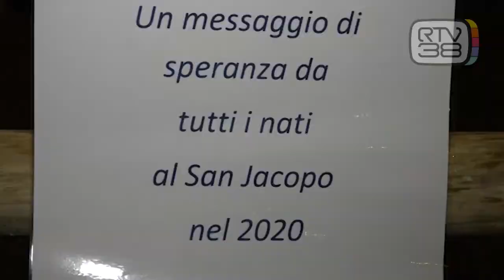L'ALBERO DELLA VITA DAVANTI ALL'OSPEDALE